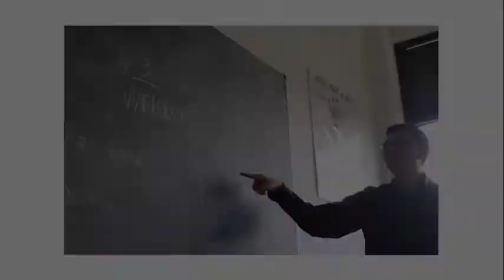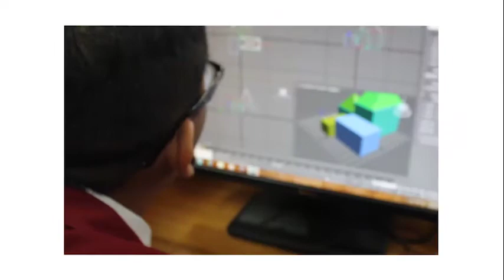HUMAN CAPITAL MANAGEMENT 5.0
BEST CULTURE SMK TELKOM BANDUNG